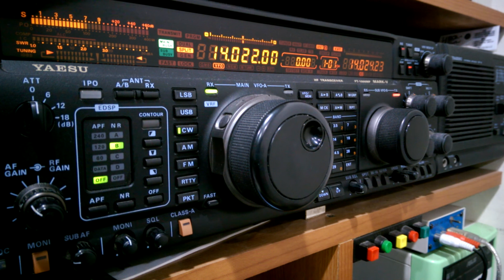TY1AA – Benin 20M CW Long Path de BX4AG